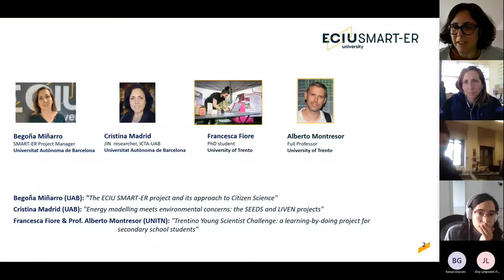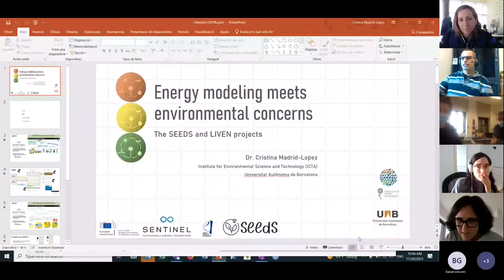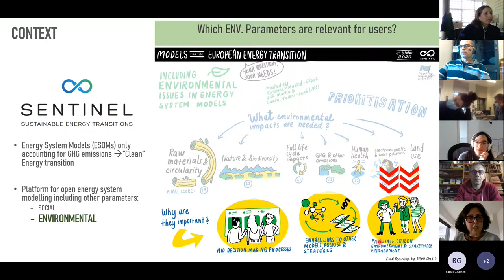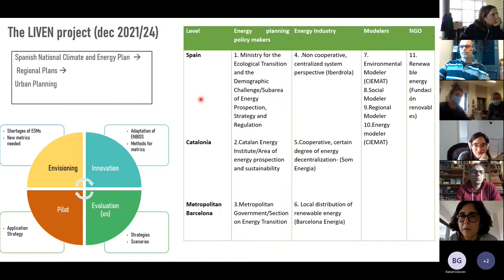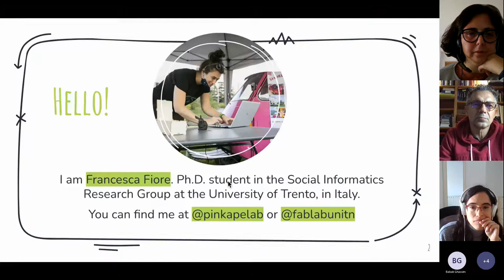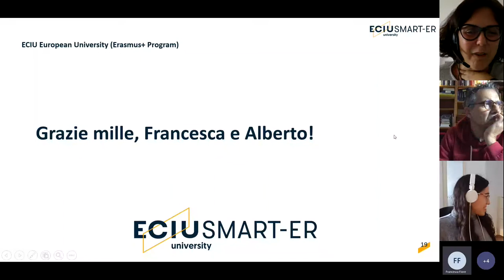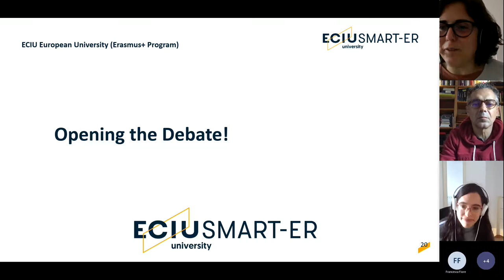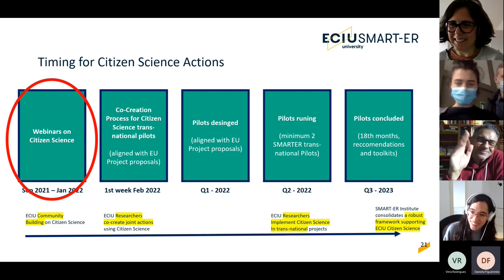SMART-ER Webinar CITIZEN SCIENCE FOR SUSTAINABILITY, ENERGY TRANSITIONS AND LEARNING BY DOING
In this webinar, we will introduce the ECIU’s SMART-ER project and its approach to Citizen Science. The objective of this action is twofold: 1) On the one hand, to boost a strong Community on Citizen Science within the ECIU Consortium. 2)  On the other hand, to identify potential lines of collaboration between projects and to foster the creation of SMART-ER trans-national pilots in Citizen Science in Q2 2022, to be funded by tee SMART-ER project.

We will analyze how Citizen Science can support sustainable energy transitions through a practical approach, by engaging with the citizens in the process.

Begoña Miñarro (UAB) - The ECIU SMART-ER project and its approach to Citizen Science.
Dr. Cristina Madrid (ICTA-UAB) -  Energy modeling meets environmental concerns: the SEEDS and LIVEN projects.
Prof. Katherine Harrison  (LiU) - Sustainability means inclusivity: engaging citizens in early stage smart city development.
Francesca Fiore (UNITN) - Trentino Young Scientist Challenge: a learning-by-doing project for secondary school students.

After all the presentations, there will be an open turn for questions and debate.

You can follow all the SMART-ER Webinars on Citizen Science